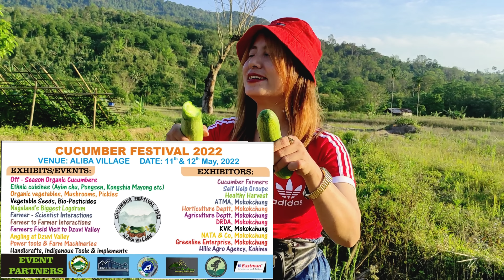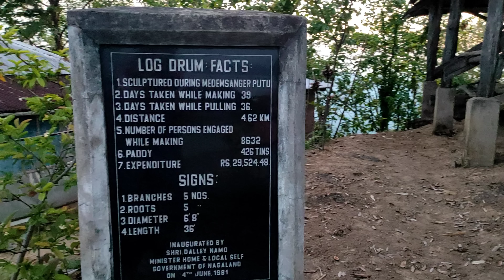🥒🥒CUCUMBER FESTIVAL | ALIBA | COME ONE AND ALL 💞💐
WELCOMING EACH ONE OF YOU TO THE CUCUMBER FESTIVAL AT ALIBA VILLAGE ON 11 & 12 MAY 2022.
COME AND SAY HI TOO 😙😙😙😙😙ILL ALSO BE THERE

Aliba is a Village in Ongpangkong(south) Tehsil in Mokokchung District of Nagaland State, India. It is located 14 KM towards west from District head quarters Mokokchung. 3 KM from . 100 KM from State capital Kohima

Kinunger ( 1 KM ) , Mekuli ( 5 KM ) , Khensa ( 7 KM ) , Changki Village ( 7 KM ) , Yimyu ( 9 KM ) are the nearby Villages to Aliba. Aliba is surrounded by Mokokchung Tehsil towards East , Kubolong Tehsil towards East , Mangkolemba Tehsil towards North , Ongpangkong(North) Tehsil towards South .

Mokokchung , Mariani , Wokha , Tuensang are the near by Cities to Aliba.